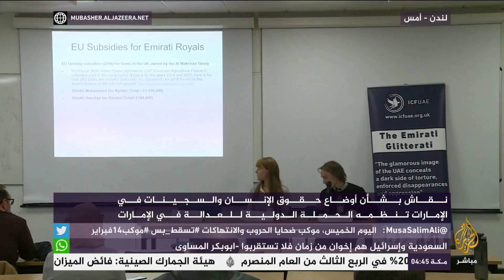لندن.. نقاش بشأن أوضاع حقوق الإنسان والسجينات في الإمارات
لندن.. نقاش بشأن أوضاع حقوق الإنسان والسجينات في الإمارات تنظمه الحملة الدولية للعدالة في الإمارات